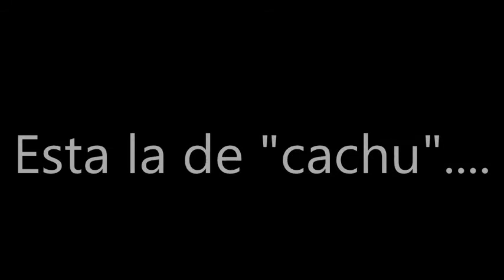calabaza gigante cachu y perote 4-6-2013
Así van estas dos calabazas para el "concurso". Intentare colgar de todos los que concursamos.